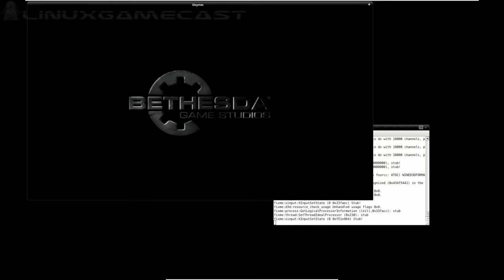L.G.C. |B-Reel| — Skyrim WINE Test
About: Skyrim reimagines the open-world fantasy epic, pushing the game play and technology of a virtual world to new heights. Play any type of character you can imagine, and do whatever you want; the legendary freedom of choice, storytelling. Skyrim's new game engine brings to life a complete virtual world with rolling clouds, rugged mountains, bustling cities, lush fields
Choose from hundreds of weapons, spells, and abilities; the new character system allows you to play any way you want.

A full L.G.C. how-to for Skyrim will be posted this weekend. That said, please; don't ask for tips/tricks since I'm still figuring that part out myself :)